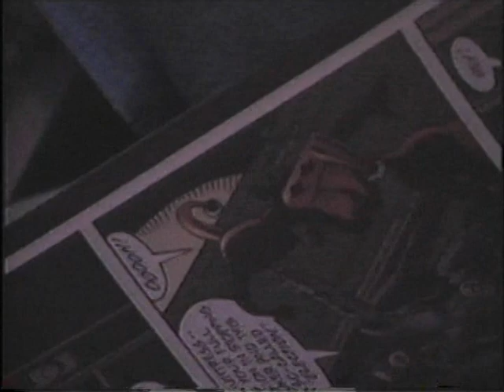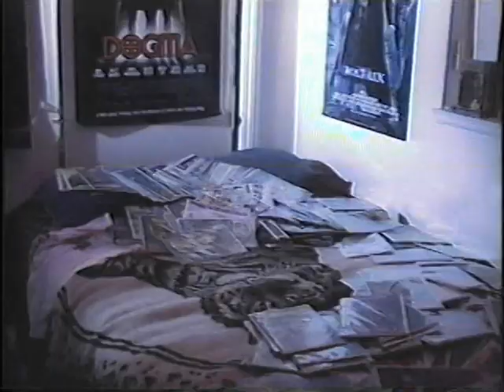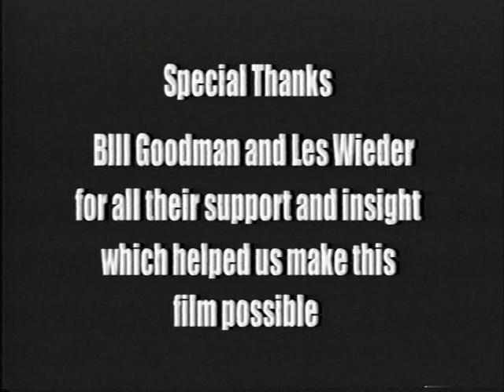comic book nightmare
Another school project at good old Moorpark. What was I thinking.